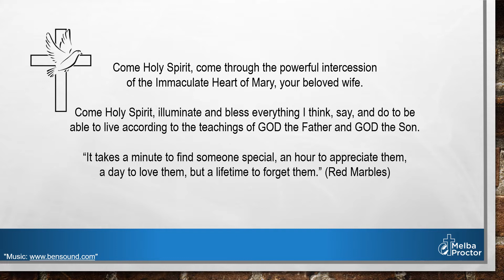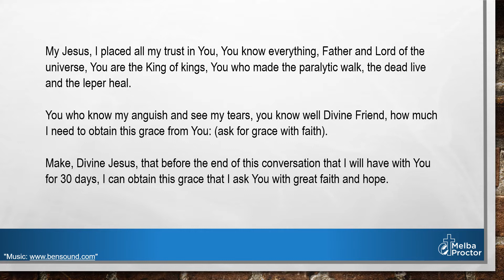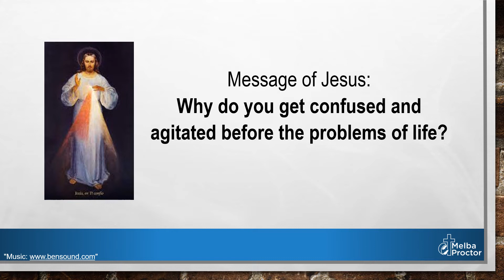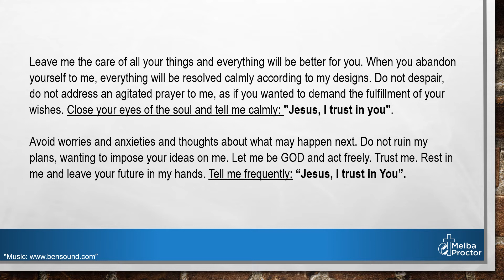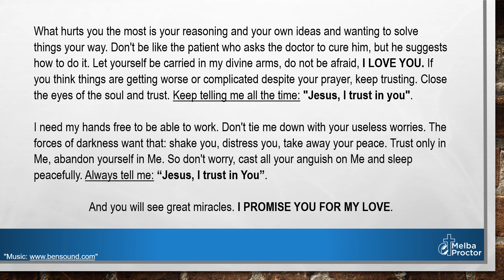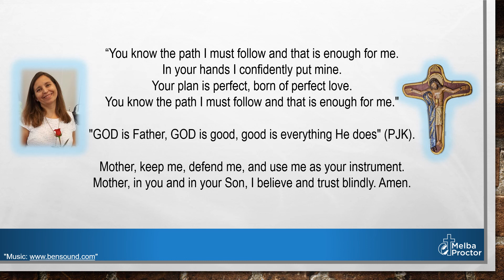Jesus I trust in you - Melba Proctor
CONVERSATION WITH JESUS OF MERCY FOR 30 DAYS (Author unknown)
“It takes a minute to find someone special, an hour to appreciate them, a day to love them, but a lifetime to forget them.” (Red Marbles)